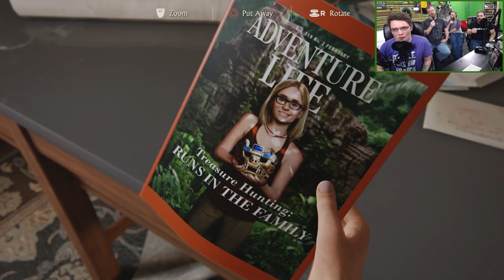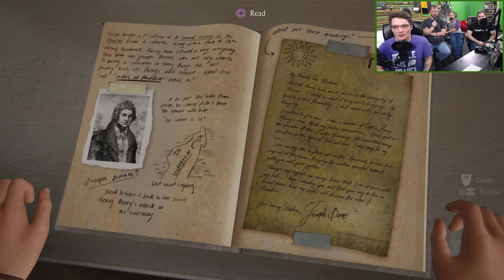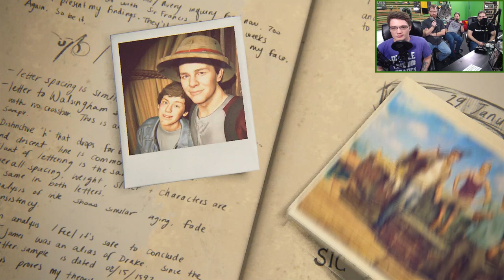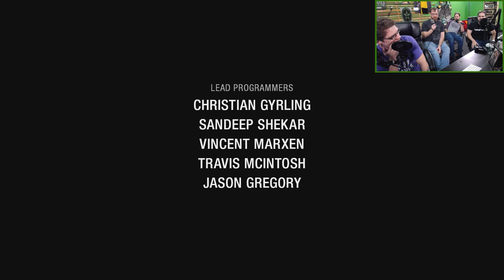Let's Watch - Uncharted 4: A Thief's End - Part 15 (END)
Michael, Jack, Jeremy and Ryan complete their journey through Uncharted 4: A Thief's End! You can not believe how it ends. You will have to watch to find out!